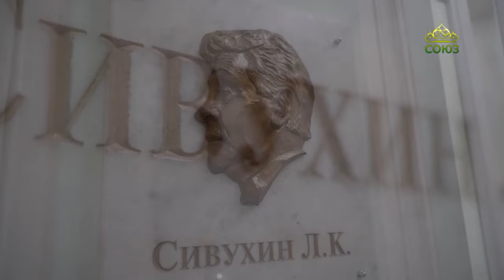Письма из провинции. 4 мая 2023